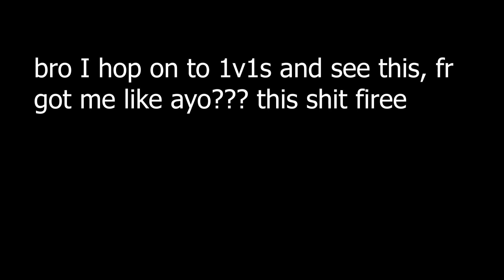Demon Fall Drippy clothing leaked?!?!